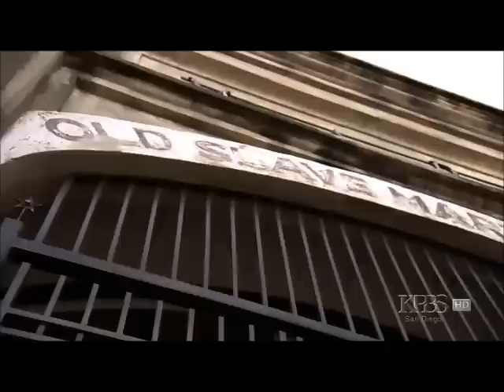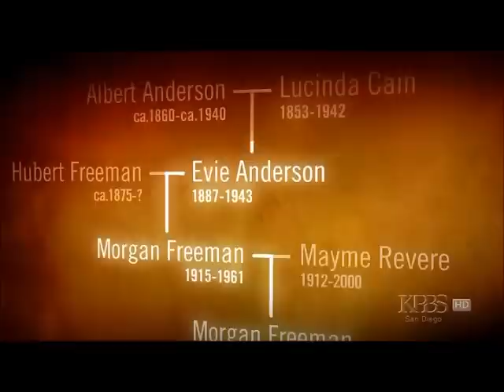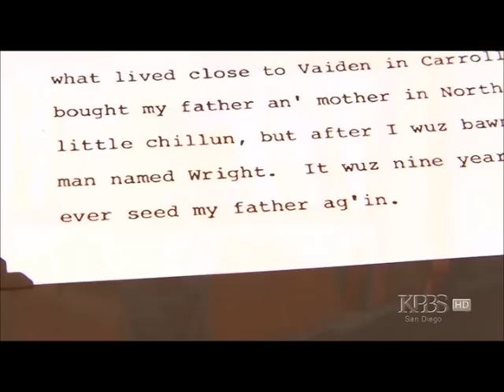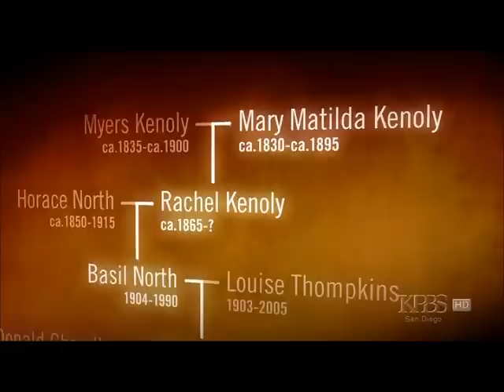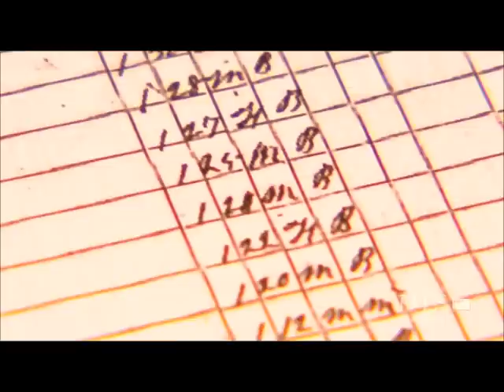African American Lives 2: We come from people 3